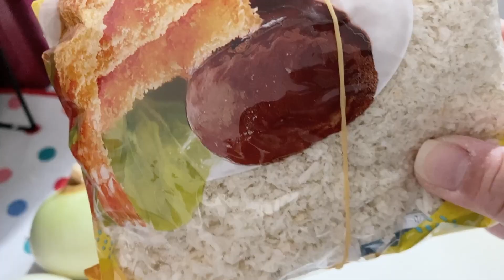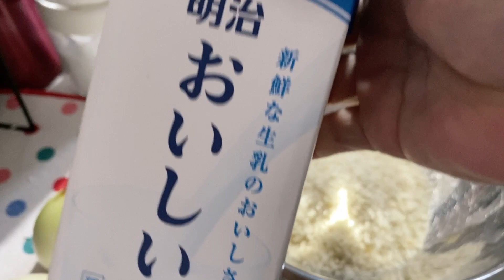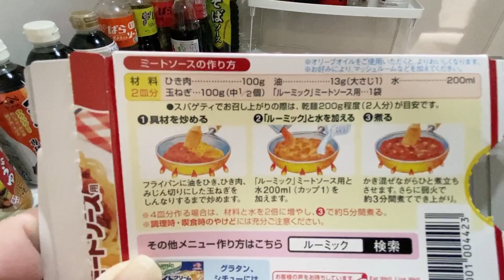ずぼらクッキング１ ミートスパゲッティ